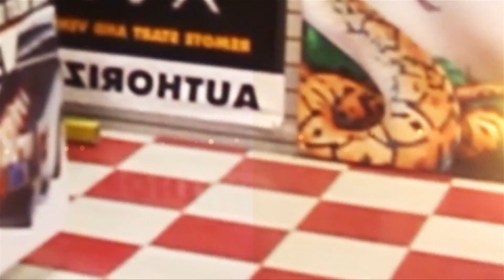Agradecimiento a nuestros clientes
A nuestros clientes y amigos por su confianza, solo les podemos decir GRACIAS